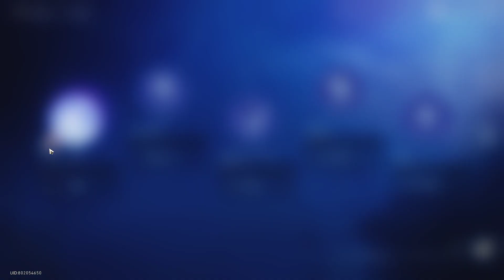【崩壊スターレイル】スターライト・ウォーフェアⅡ巨星やってみたぁの巻✨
新しき後半のイベントお試しキャラが使える戦闘って感じで特殊なバフがつくみたいでなんか必殺技めちゃ連続でうってたⅡクリアしたらⅠはやんなくても良きですたぁ♬